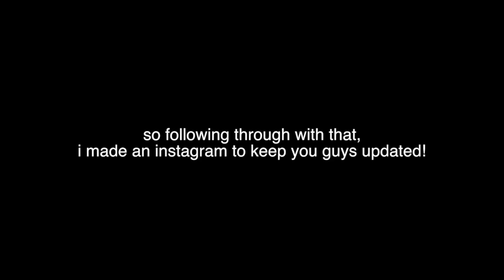SOCIAL MEDIA IMPORTANT UPDATES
also i know i said it in the video, but tysm for 1620+! and we gained 1600 in about a week and a half? INSANE. I know that's not a lot for some people, but i've been stuck at 1500 for a year now and it's nice to be gaining such amazing support for my videos. y'all da bestest!

SONGS USED IN THIS VIDEO:
About a Girl - Nirvana